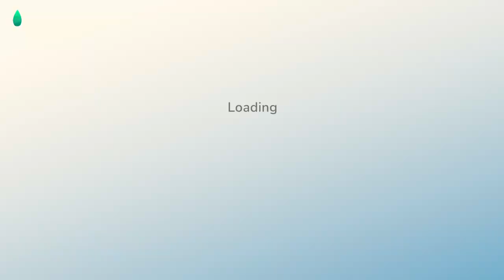Part 9: Fulfilling Villager Requests! | Let's Play Hokko Life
Come hang out and relax with me, my plant friends, and fur children, as we start a new adventure in Hokko Life, an Early Access Animal Crossing inspired Life/Farm Sim!